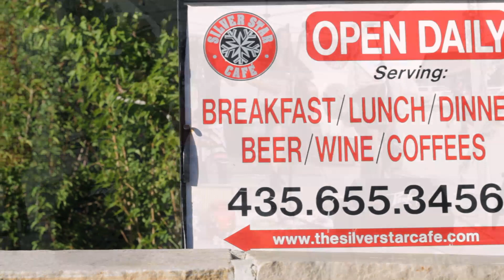Lash La Rue plays Brain Damage into Get Right Church at Silver Star Cafe's Plaza Palooza, 7-19-12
Park City favorites Lash La Rue brought down the house at Plaza Palooza at Silver Star Cafe! These incredible performers are as talented as they are fun-loving, and they put on a fantastic show for so many of their friends and fans. What a great night!